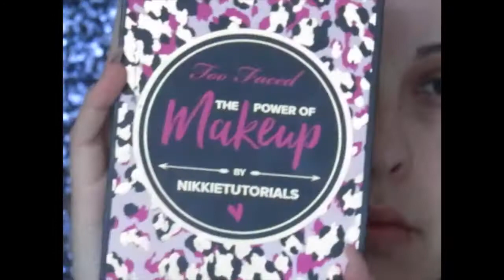Halo smokey eye!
muchhooo amorrr...